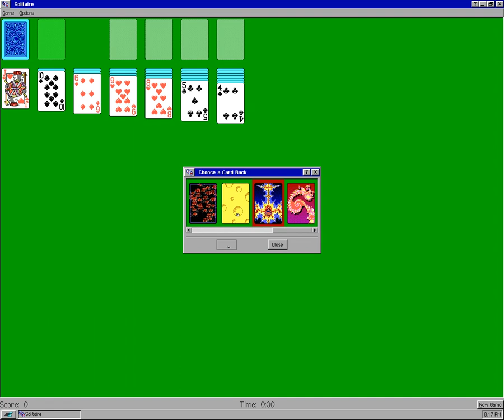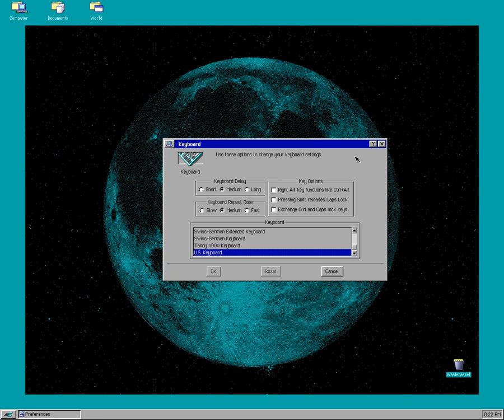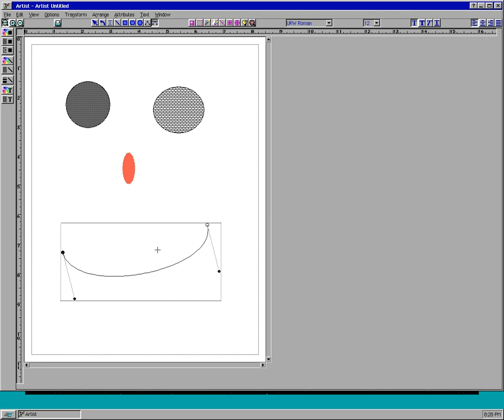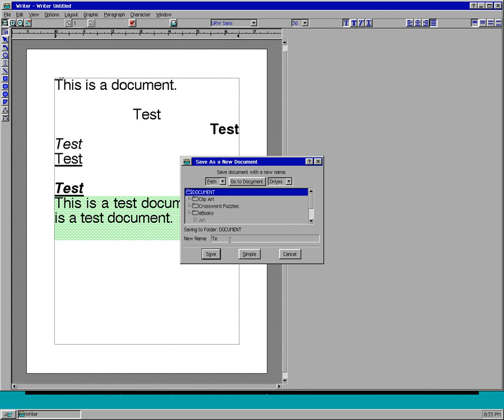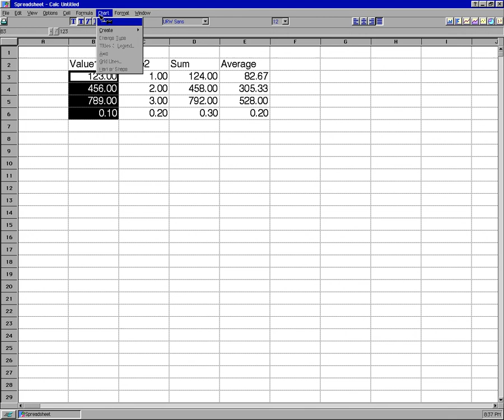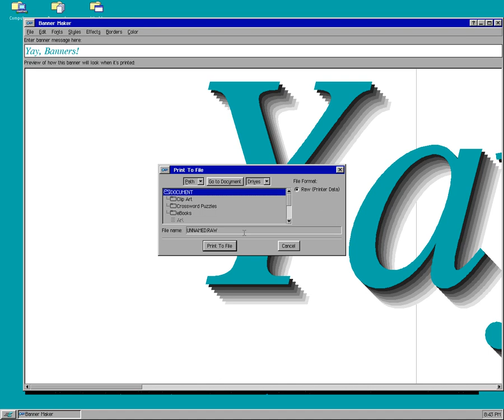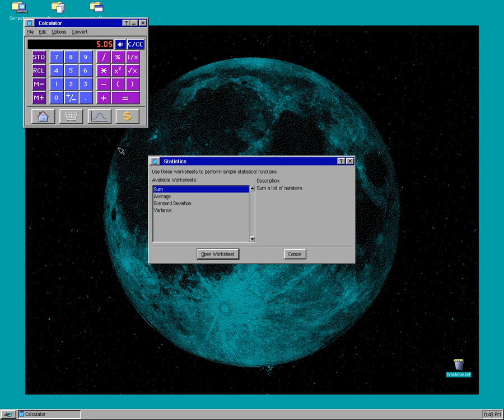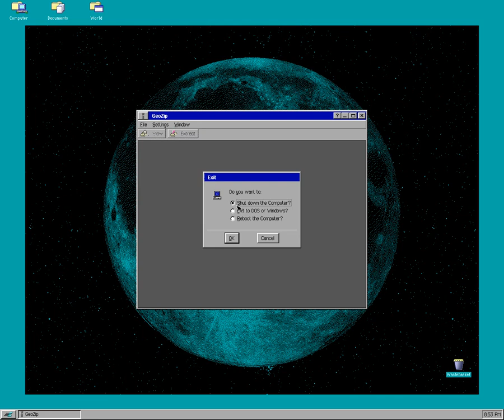Test recording of Breadbox Ensemble 4.1.3 (2009) in virtualbox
From Winworldpc.com This edition of geos gives a windows-95 like UI to older systems.

I mainly made this to test Virtualbox recording.